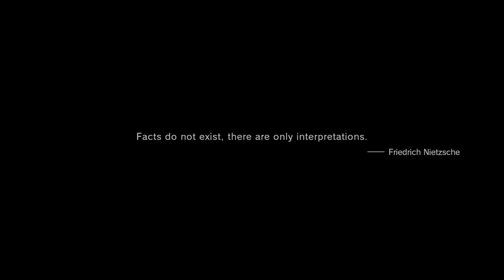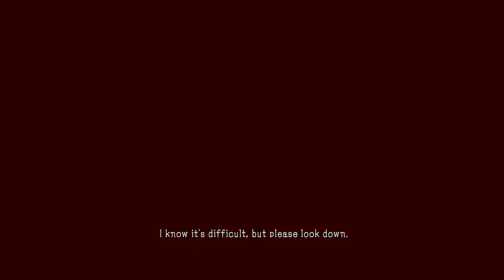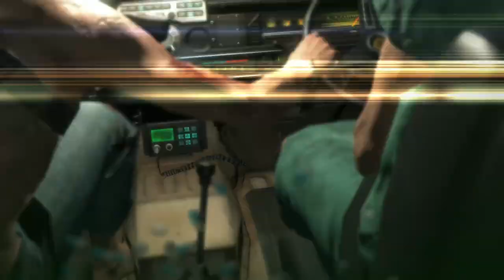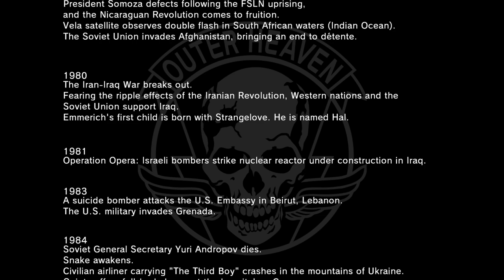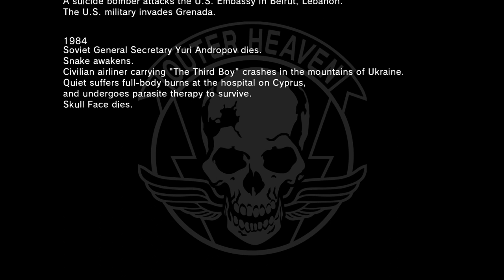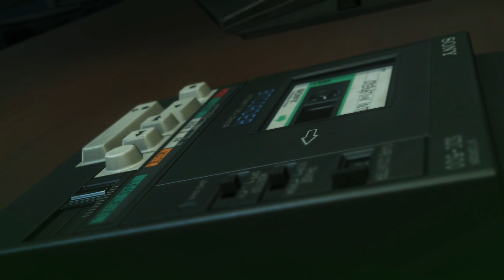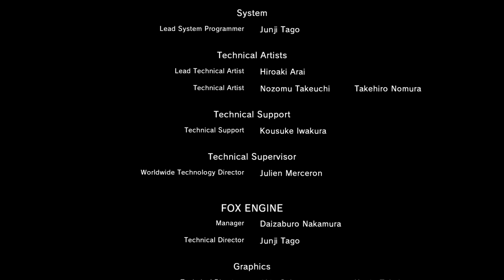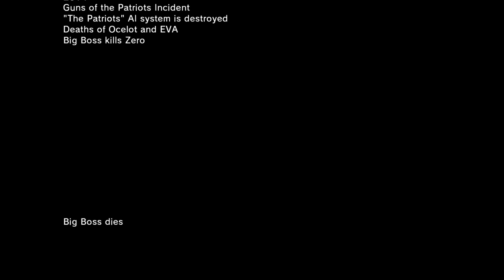The Truth (MGSV Finale)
I'm back and playing some more Metal Gear Solid V. Today, I return to the beginning to find out the truth.